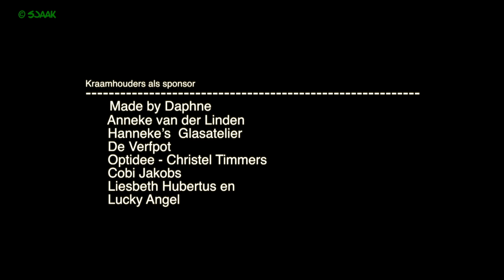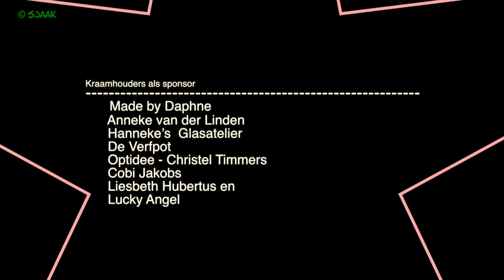2017 12J1 Kerst Inn Molenhoek 2017 in 3 minuten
Kerst-Inn 2017.
Een bijzonder goed geslaagde Kerst-Inn. Druk bezocht tot de laatste minuut.
Met deze, 15 minuten durende film,  kunt u nagenieten van deze mooie en gezellige middag.